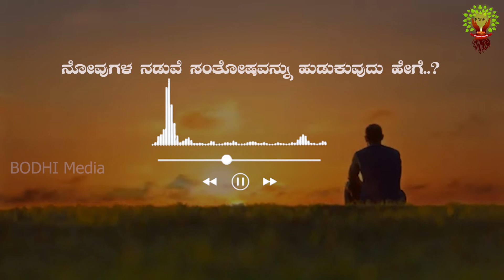LIFE GURU | Kannada Motivational Video | BODHI Media | Smithesh Barya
Life Guru
Kannada Motivational Videos by Smithesh Barya.

Script
Smithesh Barya

Voice Over - Editing
Smithesh Barya

Music
You Tube

Thank you so much all for your great support to this channel.